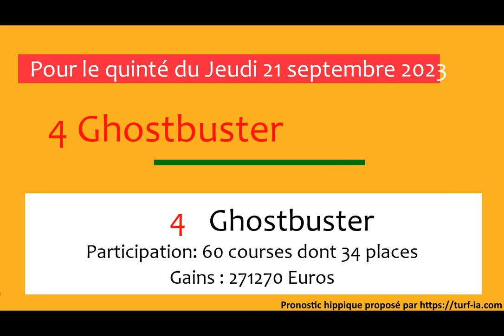pronostic quinte du jour turfoo PRONOSTIC PMU QUINTÉ + DU JOUR JEUDI 21 SEPTEMBRE 2023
Jeudi 21 septembre 2023 PRONOSTIC PMU QUINTÉ + DU JOUR
Hippodrome de VINCENNES
Prix PRIX BERNARD LE QUELLEC
Réunion : R1-C1
Allocation 68000euros
quinté de demain partant quinte demain 2 base de quinté demain pronostics pmu quinte demain pronostics du tiercé de demain#pronostic